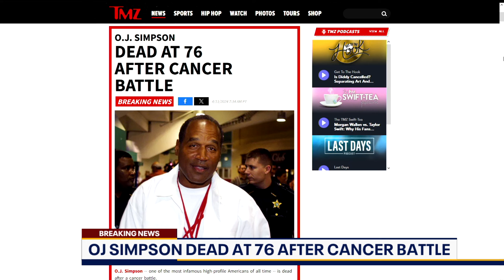O.J. Simpson remembered as a great football player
O.J. Simpson, the NFL running back who was later infamously acquitted of his ex-wife's murder, has passed away at the age of 76. His family confirmed the news on Thursday.

"Our father, Orenthal James Simpson, succumbed to his battle with cancer," read a post on the official OJ Simpson X account. "He was surrounded by his children and grandchildren."